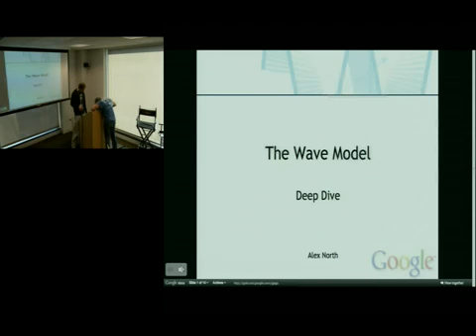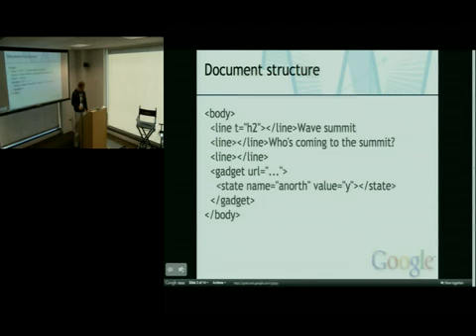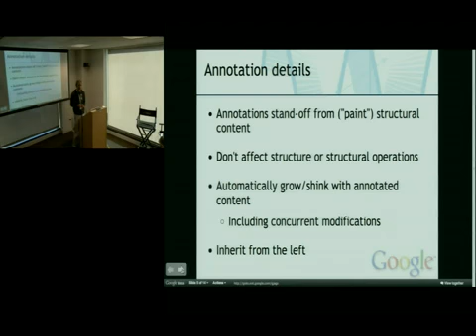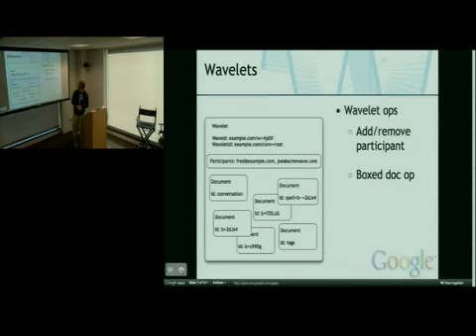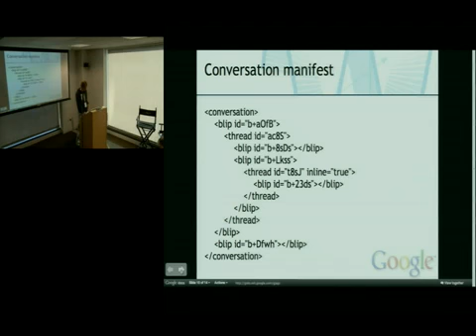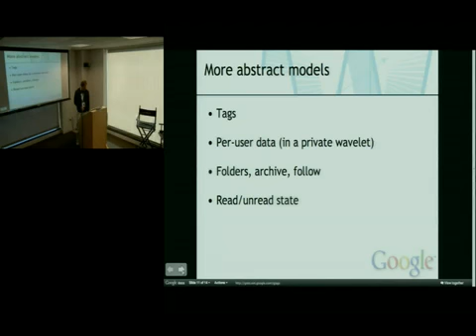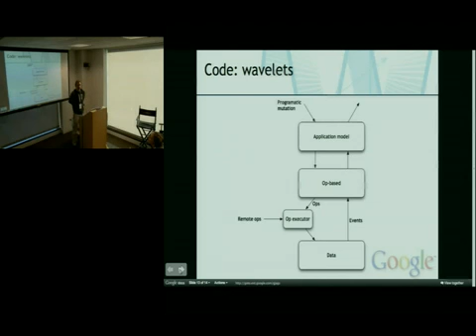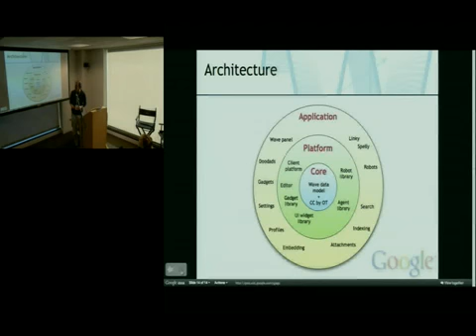Wave Model Deep Dive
Talk by Alex North at the wave summit.